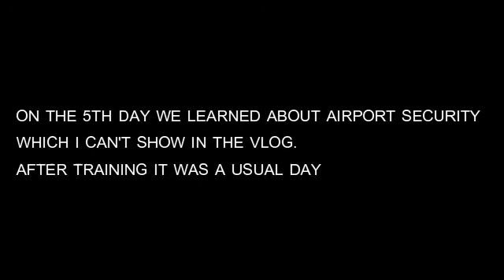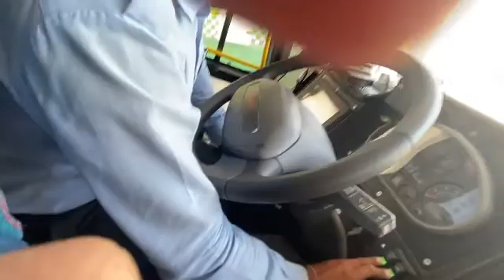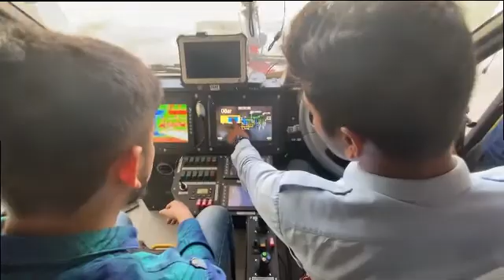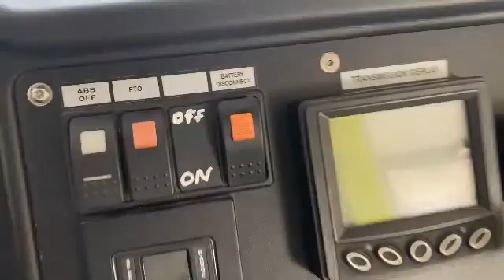Bought 6crore Firetruck in Rajkot?